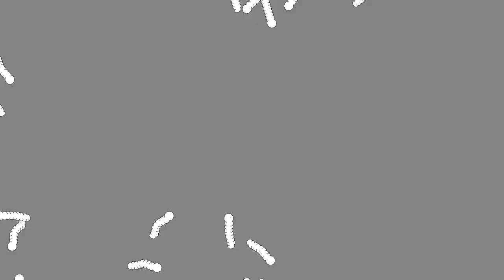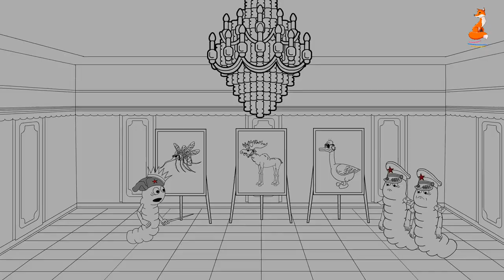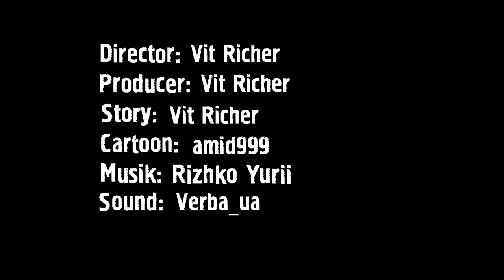Worms - Spy-Spy | Cartoon Movie | Animated Karicature | Worms official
"Spy-Spy" this is the eighth episode of the animated series "Worms", dedicated to the indomitable struggle of "fighting" mosquitoes, fleas and geese with the Russian invaders.
The series was created by the Chas Pictures Production studio from Lysychansk.